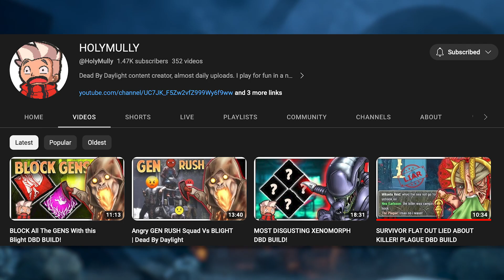I Made FLASHLIGHT SQUAD Regret Sending Me To ORMOND | Dead By Daylight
Game: DEAD BY DAYLIGHT (Platform: PC)